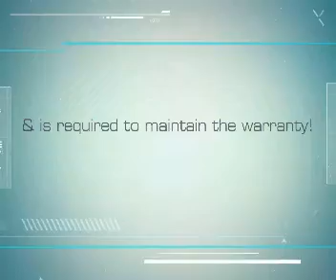Mini Split air conditioning Installation in Tampa, FL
Looking for a minisplit installer in Tampa, FL?  At airconditionerinstall.net, we offer competitive prices on ductless mini split cooling and heating products, as well as installations in your area!